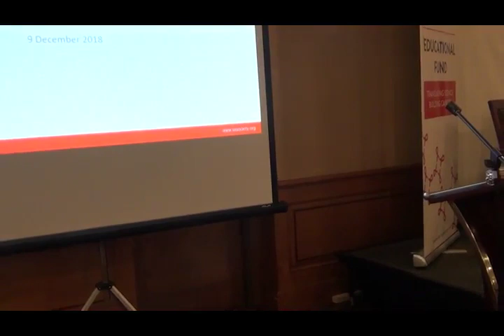60 Lokakarya Pasca Konferensi AIDS 2018: Rapporteur Summary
Berikut ini adalah video rangkuman kegiatan selama dua hari, oleh Mbak Ingrid Irawati